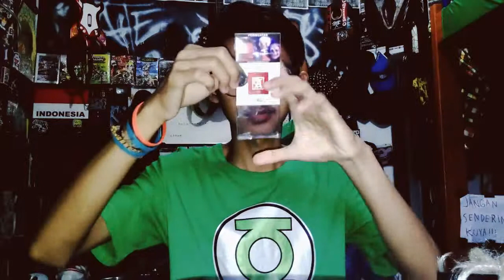Coin thru cellophane - Koin tembus ke dalam plastik box (MAGIC)